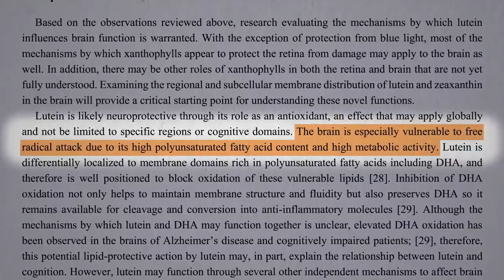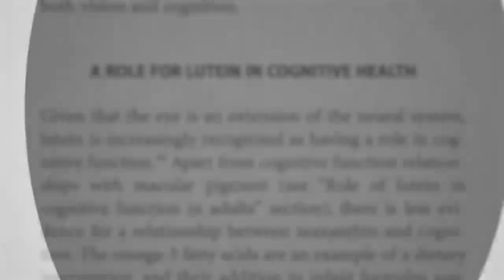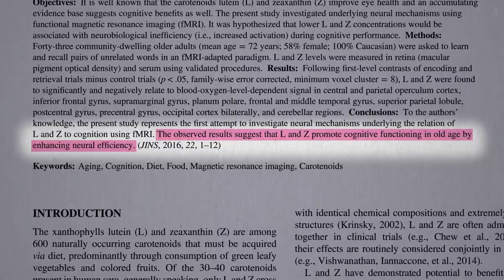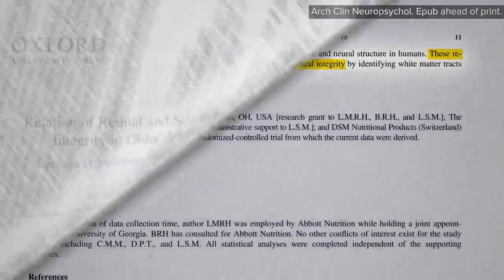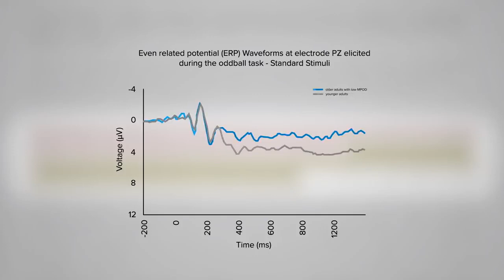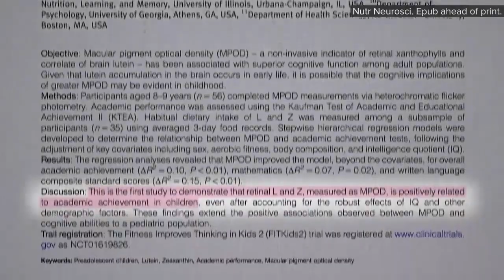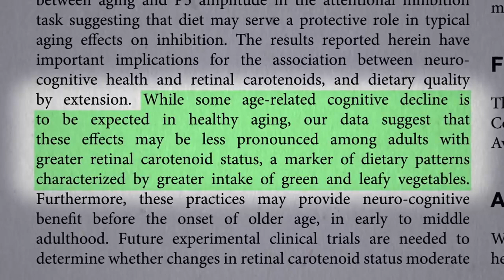Healthy Foods to Fight Aging